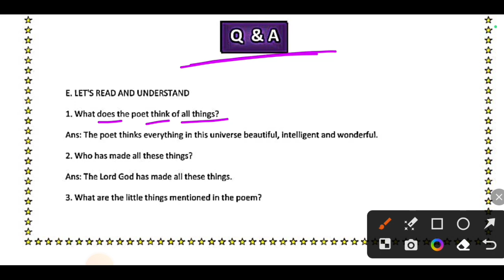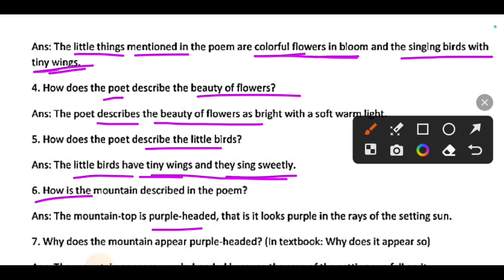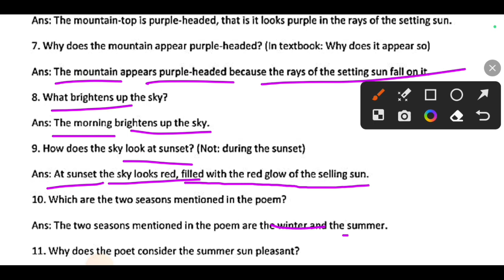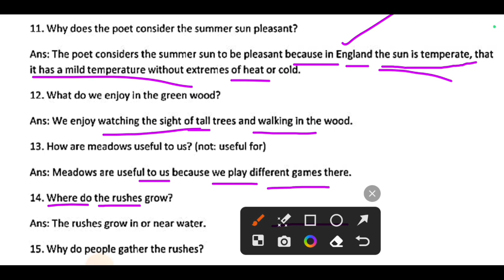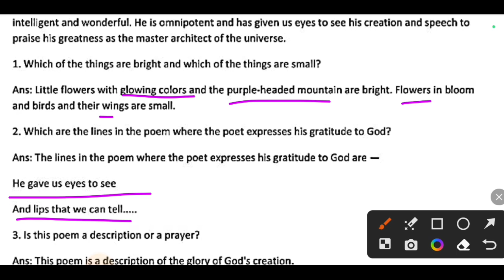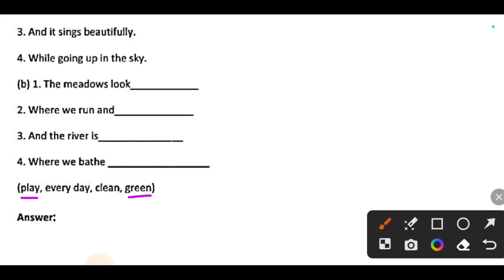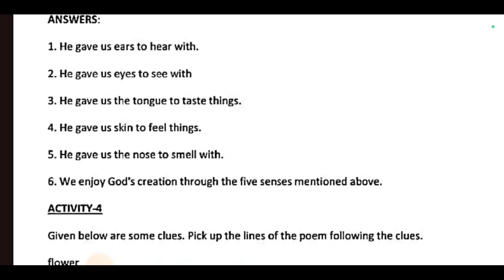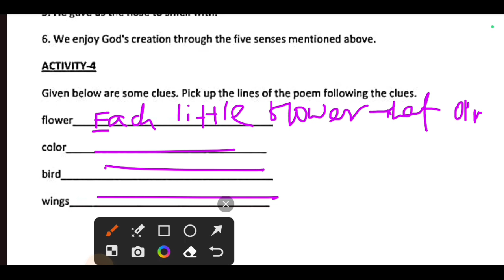All things bright and beautiful questions answer class 10 odia medium questions answer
10 class english chapter 1 question answer

10 class english chapter 1 mcq

10 class english chapter 1 reading

10 class english chapter 1

Summary

10 class english chapter 1 grammar

10 class english chapter 1 2024

10 class english chapter 1 odia

10 class english chapter 1 all things bright and beautiful

10 class english chapter 1 cbse

10 class english chapter 1 notes

10 class english chapter 1 all things bright and beautiful class 10 english chapter 1 all things bright and beautiful question answe

class 10 english chapter 1 mcq all things bright and beautiful class 10 english chapter 1 al things bright and beautiful summary

all things bright and beautiful question answer

all things bright and beautiful Song all things bright and beautiful question answer class 10

all things bright and beautiful class 10 english

all things bright and beautiful poem class 10

all things bright and beautiful poem

all things bright and beautiful class 5

all things bright and beautiful prayer

all things bright and beautiful all creatures great and small

all things bright and beautiful mcq

class x english chapter 1 al things bright and beautiful question answer

class 10 english chapter 1 all things bright and beautiful

class 10 english chapter 1 all things bright and beautiful Summary

class 10 english chapter 1 all things bright and beautiful mcq 10th class english chapter 1 question answers all things bright and beautiful activity

10th class all things bright and beautiful long question

10th class all things bright and beautiful short question

10th class all things bright and beautiful question answer 10th class all things bright and beautiful long question answer 10th class all things bright and beautiful summary

10th class all things bright and beautiful drawing

10th class all things bright and beautiful project

10th class all things bright and beautiful question answer mcq 10th class all things bright and beautiful subjective question 10th class all things bright and beautiful song